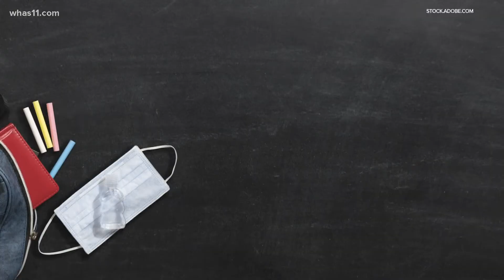Gov. Holcomb signs new COVID-19 executive order related to Indiana schools, day cares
Gov. Eric Holcomb signed a new executive order Wednesday, a day after extending the state’s COVID-19 public health emergency.

The Indiana Department of Health will be issuing COVID-19 control measures to help mitigate the spread of COVID-19. The measure will allow for schools and day cares to modify quarantine provisions if they meet state guidelines.

Schools and day cares that have mask requirements that are consistently followed throughout the day do not have to quarantine students, teachers and staff who are close contacts and aren’t showing symptoms of COVID-19. Students who had close contact while unmasked at lunch could still have to quarantine.